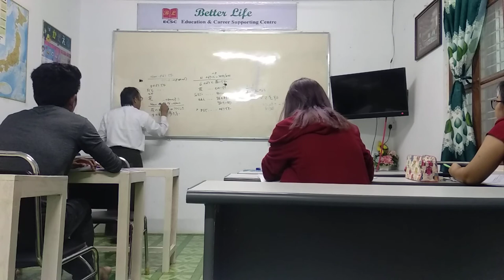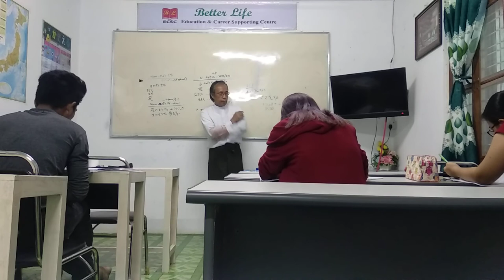Thaung Sensei N3